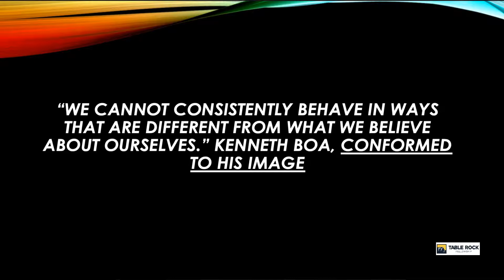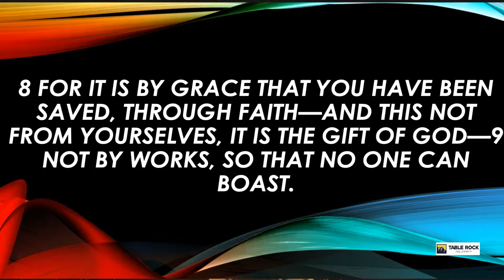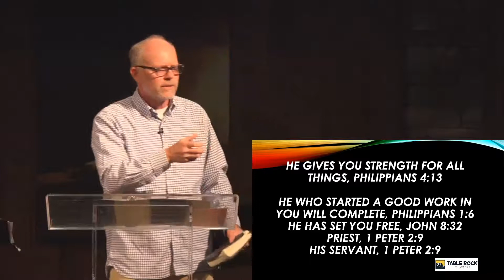Table Rock Fellowship "Our Identity in Christ"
"Our Identity In Christ" Ephesians 2, Psalm 139. Pastor Bobby Baugh